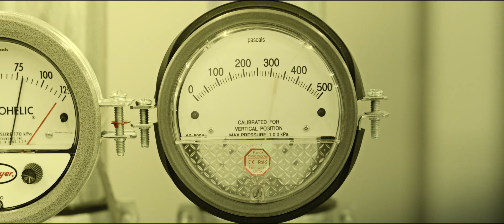Printable Electronics at CPI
CPI offers world class, open access capability for the scale up and commercialisation of new, innovative printed electronic products and applications. Our facilities and expertise provide clients with the environment to understand how their products and processes perform under manufacturing conditions and accelerate their commercial realisation.